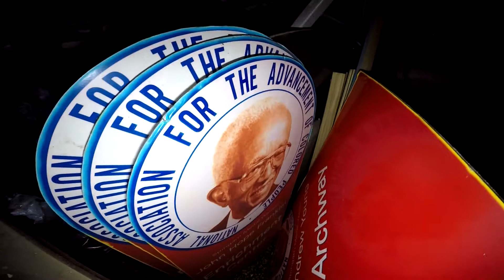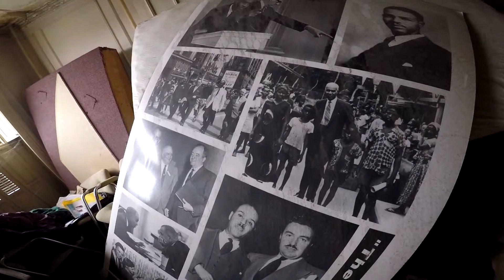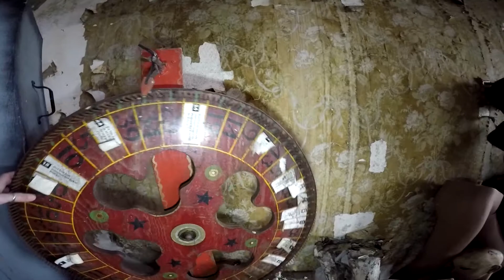Abandoned Wax Museum & mannequins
Join Ash and Mr explore the abandoned wax museum while Jenn and CC are watching the building from the outside.